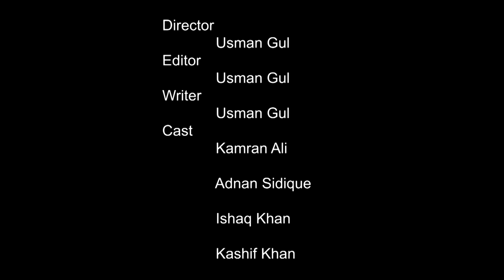Insani Khwahishat Video By Pk Vines 2019 | PK TV